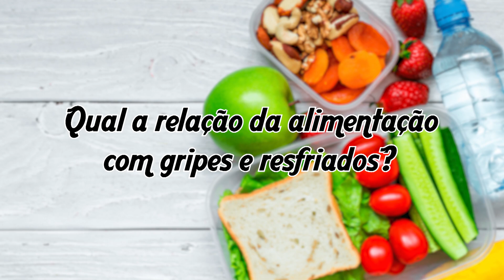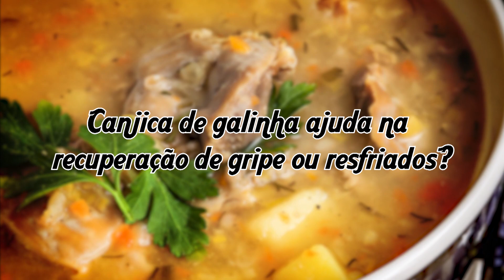Mitos e Verdades sobre a gripe e resfriados | Dr. Eloisa Penteado - Nutricionista